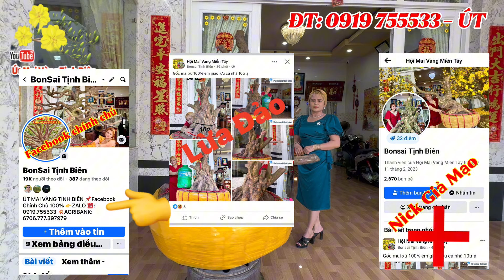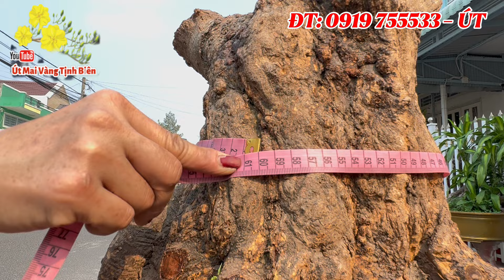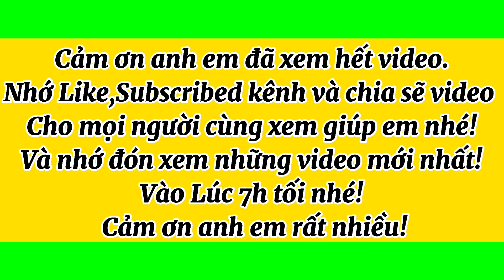Những cây mai vàng Xù hàng tuyển siêu đẹp siêu Vip giá rẻ cho anh em sưu tầm | ngày 25/3/2024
Hôm nay Út mai vàng tịnh biên xin giao lưu cùng cô chú anh chị em 4 cây mai vàng Xù hàng tuyển và 2 cây mai tứ quý rất đẹp đáng sưu tầm giá rẻ hợp lý cho anh em về chơi hay mua bán lại nhé ! Mong cô chú anh em nhiệt tình ủng hộ em ạ!💖

Chúc cô chú anh chị em năm mới luôn nhiều sức khỏe vạn sự như ý và phát tài phát Lộc nhé ❤️